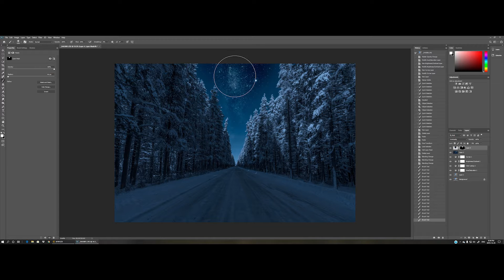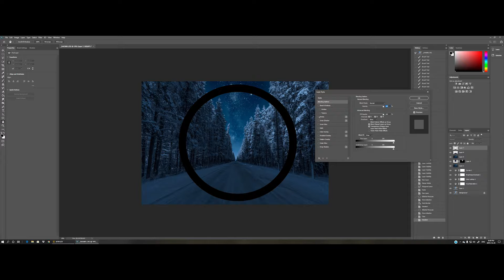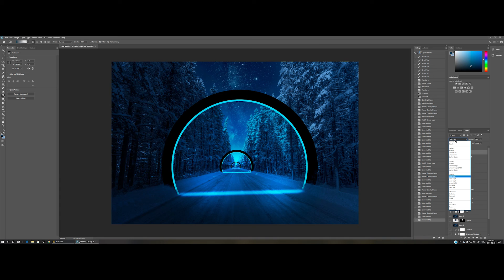Portal Highway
Digital art image created with Photoshop and a Photograph I took.